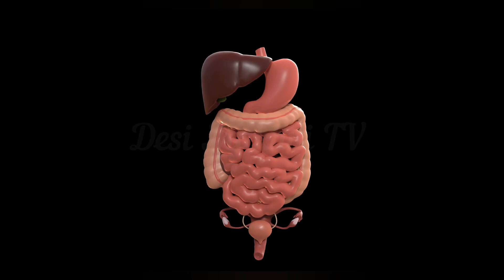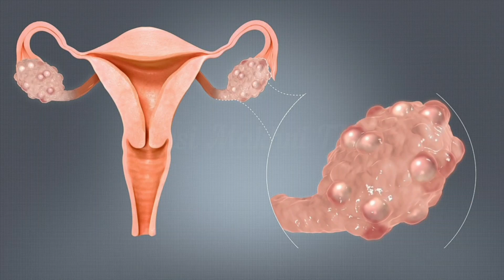Saunf Ka Pani Pine Ke Fayde | Fennel Seeds For Weight Loss & Intestinal Cleanse |Fennel Seed Powder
In today's video, Desi Makhni tv will talk about how eating fennel seeds (sauf) can help you lose belly fat or fat on your sides (love handles), reduce stomach gas, and remove toxins from your digestive tract (sauf khane ke fayde).

The fennel plant's flavorful, crunchy bulb and aromatic seeds are both high in nutrients and may provide plenty of health benefits (saunf chabane ke fayde).

Including them in your diet may help with heart health, inflammation, appetite suppression, and even anti-cancer effects.

Try adding raw fennel bulbs to salads or using the seeds to flavor soups, broths, baked goods, and fish dishes to reap the benefits of fennel and its seeds (sauf se weight loss).

in this video Desi makhni tv will cover below mentioned points

Black Salt Benefits | Kala Namak Khane Ke Fayde | Black Salt Uses, Making, Recipes | Desi Makhni TV

Amla Juice Benefits | Amla Juice For Double Hair Growth | Amla Oil For Long Hair Growth | Hair Pack

Sardiyon Mein Til Ke Laddu Kun Khany Chaye| Til Ke Laddu Khane Ke Fayde| Sesame Seed Laddu Benefits

Does Dates increase Blood Sugar? | Benefits Of Eating 3 Dates Daily | Khajoor Ke Fawaid in Hindi

Health Benefits Of Basil Leaves -Tulsi Ke Fayde - Tulsi Ke Patte Ke Fawaid - How To Eat Basil Leaves

Kawar Gandal Ke Fayde | Aloe Vera Gel, Face Mask, Hair Growth | Aloe Vera Benefits | Desi Makhni TV

Green Tea Ka Kya Fayda Hai | Benefits of Drinking Green Tea in Urdu | Green Tea Side Effects